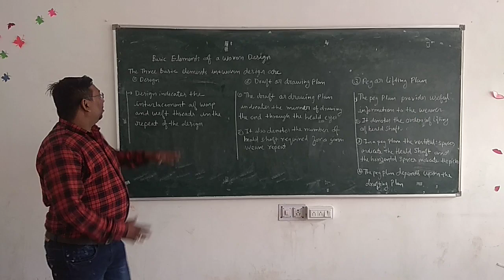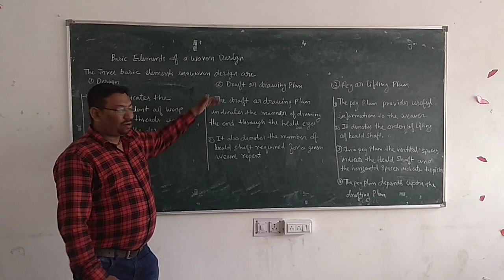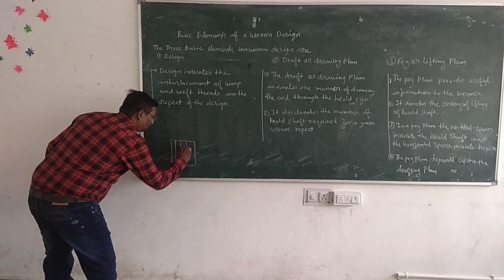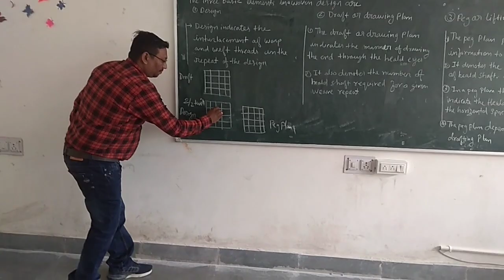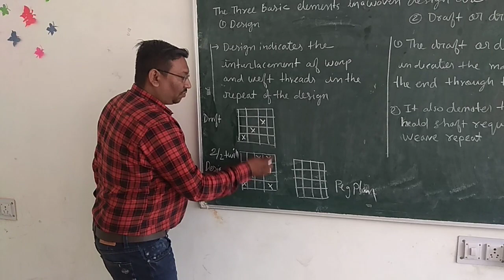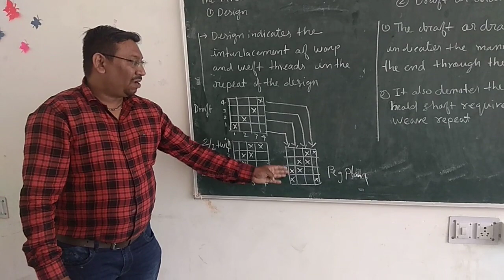Elements of design| TD-124 (Harishanker Meghwal, Lecturer) GWPC UDAIPUR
(GWPC UDAIPUR)